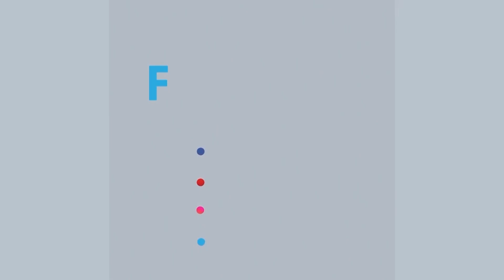জাটকা সংরক্ষণে পদ্মা-মেঘনার ইলিশ ধরা নিষিদ্ধ করা হলেও বিভিন্ন স্থানে মাছ ধরছেন জেলেরা | Rtv News